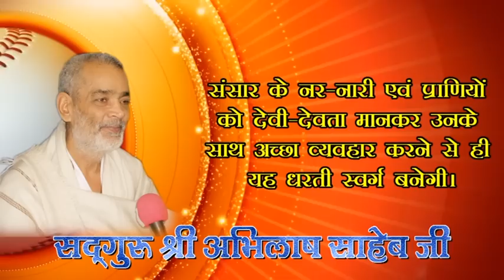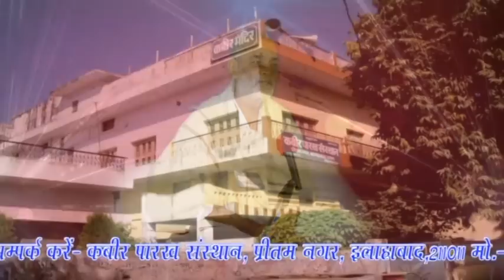165, BUDDH PURNIMA 18 5 2019 Ev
165, BUDDH PURNIMA 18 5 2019 Ev
KABIR, PARAKH, SANSTHAN, PRITAM NAGAR, ALLAHABAD, PUJYA DHARMENDRA SAHEB JI, SADGURU ABHILASH SAHEB JI,   HADARABAD ME DIYA GAYA PARCHVAN